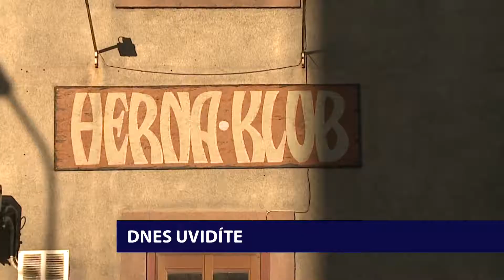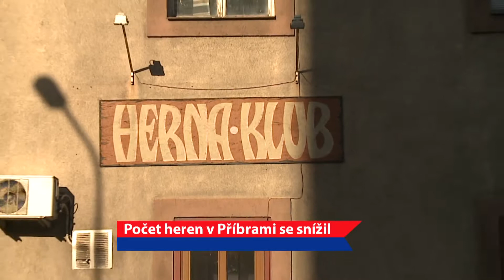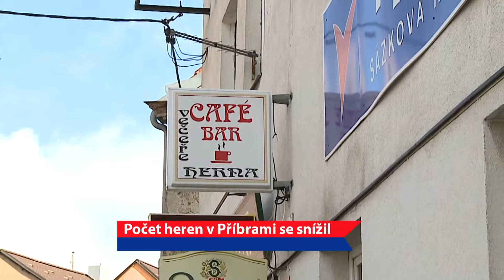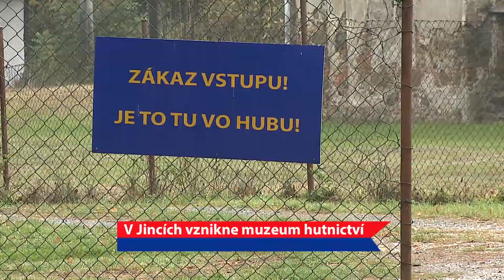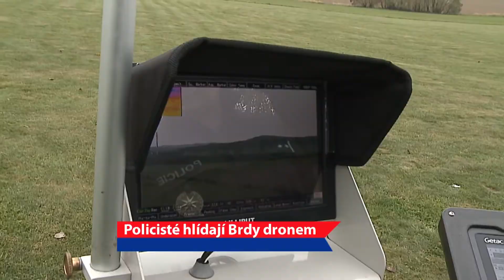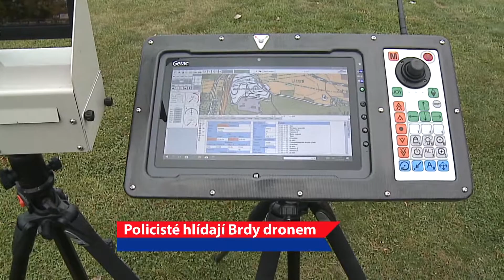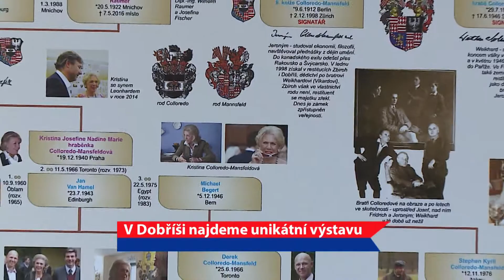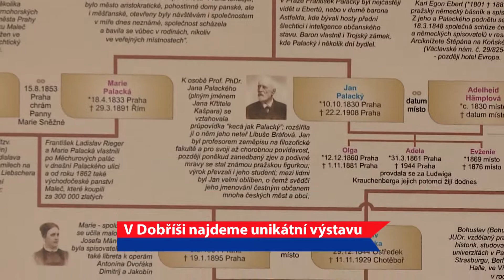Náš region 2 - 5.11.2018